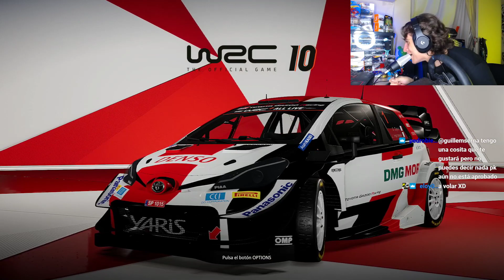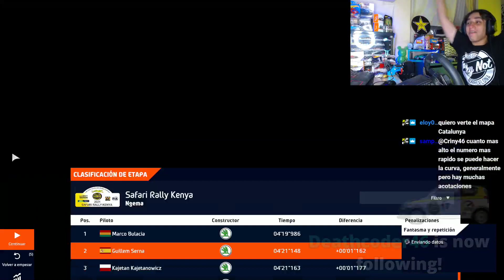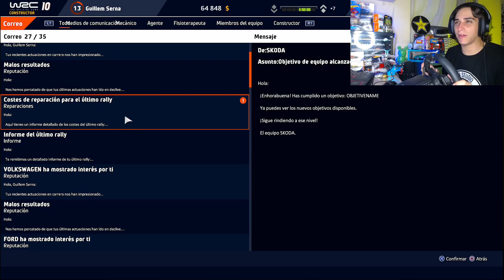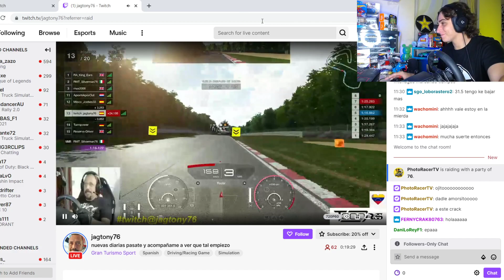WRC 10 - Empezamos el MODO CARRERA #3 💪💪💪 | RALLY KENYA | El rally que parece un RALLY RAID - DAKAR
¿CONSEGUIREMOS LLEGAR AL WRC? 💥Seguimos el MODO CARRERA de WRC 10 con el RALLY KENYA en la CATEGORIA WRC 3 con nuestro SKODA FABIA R5 🤘 El Rally SAFARI KENYA.

REVIEW WRC 10 y primeras impresiones del juego completo. Gameplay PC con todas las nuevas opciones: Modo 50 aniversario, modo carrera, modo campeonato del mundo, retos, entrenamientros etc..Toda la lista de coches del juego WRC; probamos el juego a fondo. Los nuevos rallys como el RALLY RACC completamente de asfalto, el Rally de Croacia y el rally mobil Chile. Además probamos el modo 50 aniversario y sus nuevos retos, con los rallys de Acropolis Grecia y el Rally de San remo. Este modo nos permite recrear eventos pasados del mundial de rallys. Como piloto AM de rallys real, hacemos una review y vemos i la conducción y las físicas son realistas. Determinamos que es el juego perfecto para sentirte en la piel de un piloto del WRC, y es perfecto para jugar con tu cockpit playseat.

La saga WRC llega a su décima entrega con el WRC 10, una entrega que nos vuelve a dar el mundial de rallys desde una prespectiva de piloto. En esta ocasión podremos crear nuestro propio equipo y un modo trayectoria mejorado. WRC 10 permitirá al jugador poder crear sus propios liverys y diseños para los coches, además de su propio equipo en el modo trayectoria.

El gameplay que podemos ver en el trailer es muy de beta, pero podemos comprobar que no diferecnia mucho del WRC 9, el actual juego del mundial de rallys WRC. En este caso volveremos a tener los coches del mundial de rallys, el Toyota Yaris WRC, el Hyundai i20 WRC y el Ford Fiesta WRC. Además en este WRC 10 también estará presente la categoria WRC 2 y WRC 3 con equipos reales, donde podremos encontrar los coches R5 del mundial de rallys que ahora se llamarán rally2. En esta categoria podemos encontrar los Ford Fiesta R5, el Skoda Fabia r5, el Citroen C3 R5 y el Volskwagen polo R5.

Al ser el 50 aniversario del WRC podremos tener una versión especial del WRC 10 50 anniversary special edition, en la que nos añadirá un nuevo formato de juego con momentos históricos del WRC, que deberemos recrear al más estilo DLC Flat out pack de Dirt Rally 2.0.

Se añaden nuevos rallys al WRC 10, como el Rally Racc de españa, rally Estonia, rally Belgica y el rally de Croacia. En la modalidad historica de wrc 10 tendremos el rally de Acropolis Grecia, San remo, Alemania y Argentina.

El rally Safari ha vuelto al WRC este 2021, una prueba de rally de las más complicadas del calendario que empezó a ser puntuable para el campeoanto del mundo de rallys en 1973. Un rally totalmente distinto al WRC, con tramos cronometrados muy largos, a carretera abierta y con muchos accidentes. En este rally safari, los fabricantes creaban coches con una preparación especial para poder soportar las altas temperaturas, el desgaste y las condiciones del terreno.

Kenya era el escenario para este rally safari en el que muchos pilotos lograron ganar la prueba en 1999 Colin Mcrae consiguió ganar con el nuevo FORD FOCUS, un coche nuevo que acabava de presentar la marca FORD y que había incluido en el mundial de rallys ese mismo año. Colin Mcrae consiguió ganar el rally safari con el coche nuevo demostrando que era uno de los mejores coches de rally jamás creados.

WRC 10 GAMEPLAY español PC